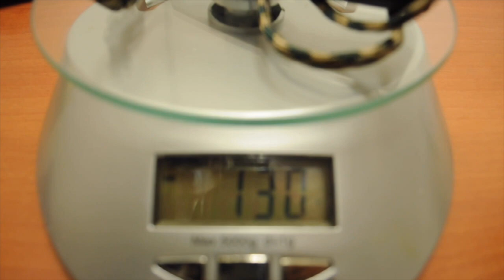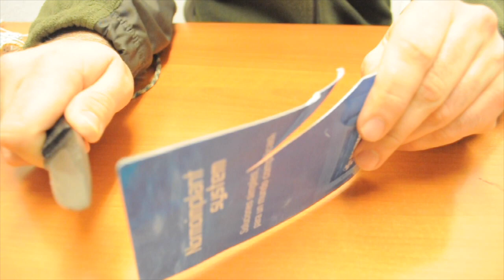🔵 El mejor cuchillo de cuello SUPERVIVENCIA neck knife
PASATE POR NUESTRA TIENDA DE PRODUCTOS :
por fin nuestro cuchillo para el equipo de pescaguide con la colaboración del artesano otso alai , diseñamos este cuchillo de cuello para poder llevar a todos lados tanto a pescar, como para nuestras salidas al campo, etc. es un cuchillo pequeño pero contundente, ligero pero robusto, y sobre todo de un acero muy adecuado para nuestros lugares habituales de salidas, que son muy humedad y rodeadas de agua como es de esperar.
Aqui os dejamos esta joya después de mucho tiempo sin subir ninguna video de esta temática, también estamos pensando en alguna modificación para convertirlo o rellenarlo con un kit edc. saludos y esperamos que os guste